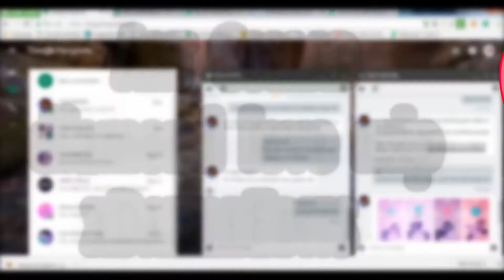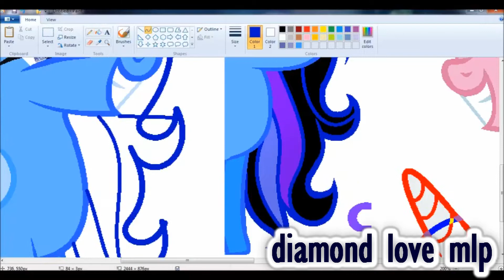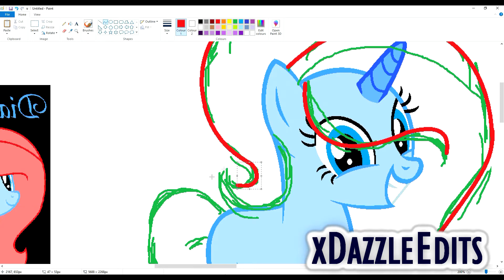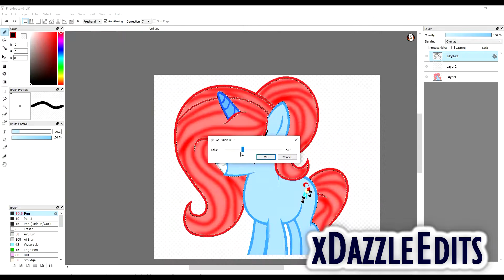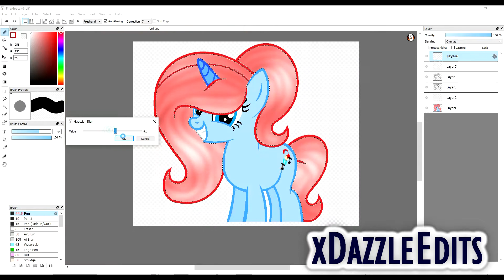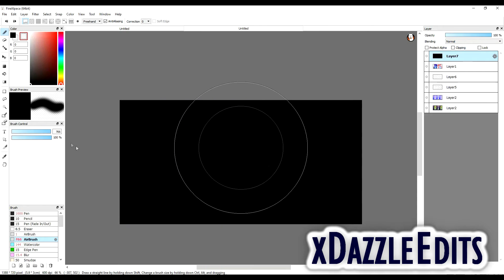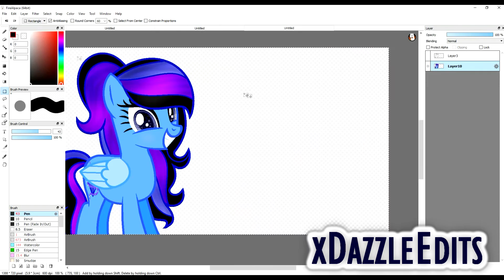Selfie Switch ~ Art Collab With diamond love mlp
Art collab with the queen!! So my part sucks and yap and moo and quack and wuff and oink and meow and yeet. I don't know why my part is so bright honestly it blinds me ;-; Idak know what to put here I have nothing to say xD

1. Under Our Spell ~ Aurelleah Remix
2. Lost On The Moon ~ µThunder Remix
Editor: Wondershare Filmora and Svp 13
Time: Idk .~.
With: diamond love mlp
Plugins Used: NewBlue
Colorings By: None
Rating: 10/10! :D

Diamond Dazzle ©